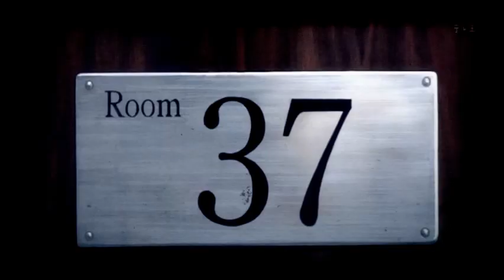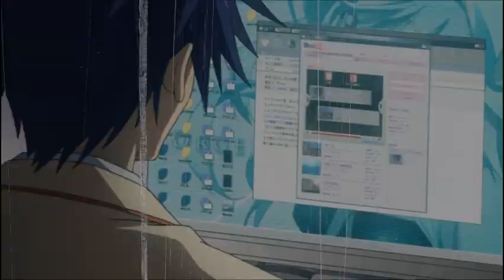Whose eyes are Those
Editor:KillerxBankai